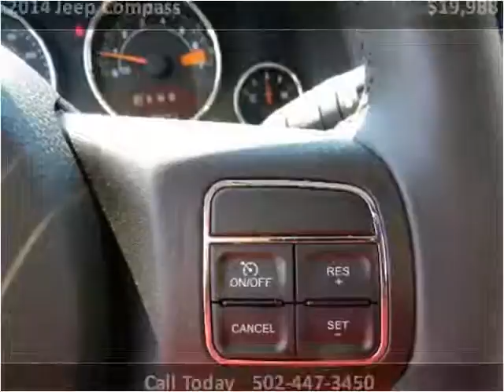2014 Jeep Compass Used Cars Louisville KY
This 2014 Jeep Compass is available from Craig and Landreth En Español.